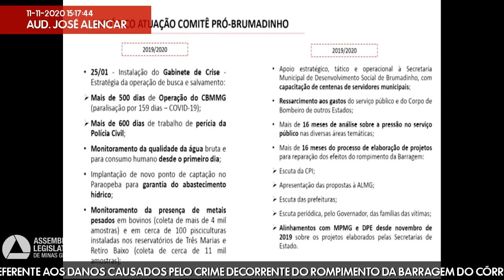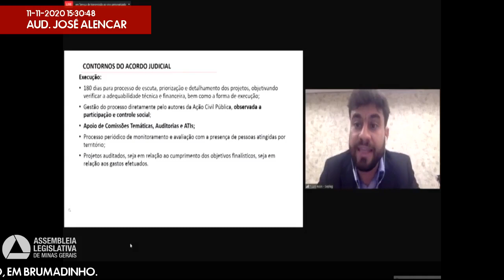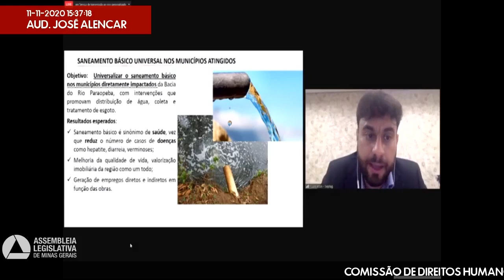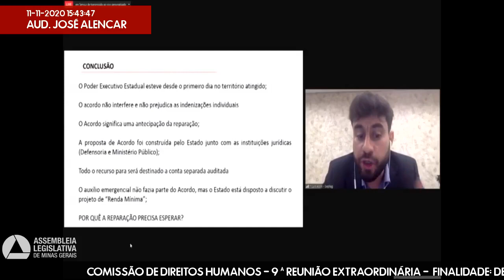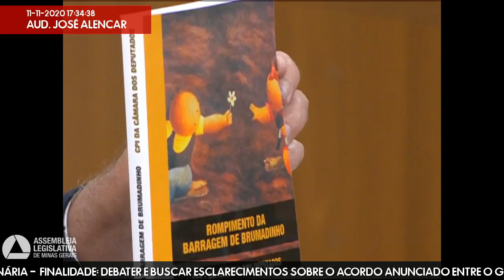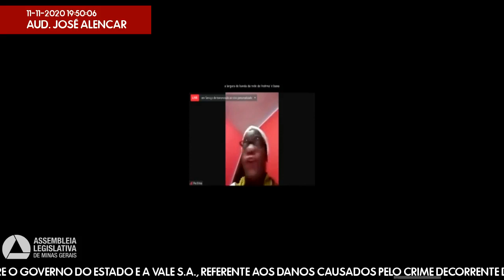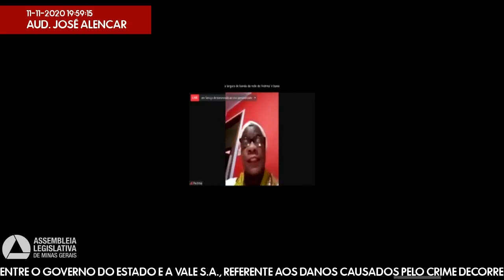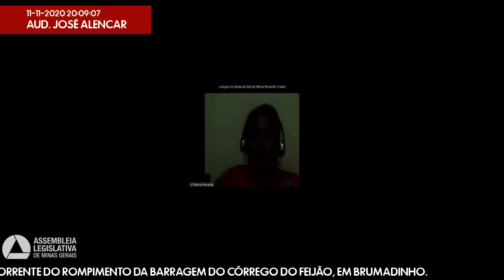11/11/2020 14:30 - Comissão de Direitos Humanos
Finalidade da audiência: Debater e buscar esclarecimentos sobre o acordo anunciado entre o governo do Estado e a Vale S.A., referente aos danos causados pelo crime decorrente do rompimento da Barragem do Córrego do Feijão, em Brumadinho.